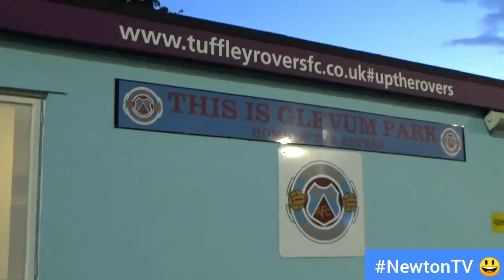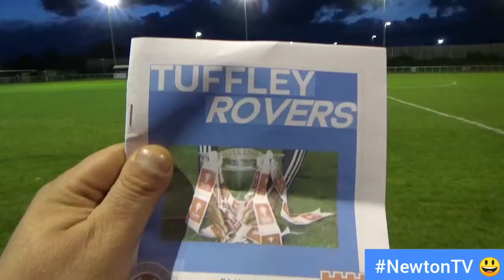Tuffley Rovers U18s v Bath City U18s. // Twice Crafted to Perfection! //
Please share on your social media, let's get this out there for the fans. 👍

Thursday 24th September.

Glevum Park 🏟️.

FA Youth Cup First Qualifying Round.

Tuffley Rovers U18s v Bath City U18s.

// Twice Crafted to Perfection! //